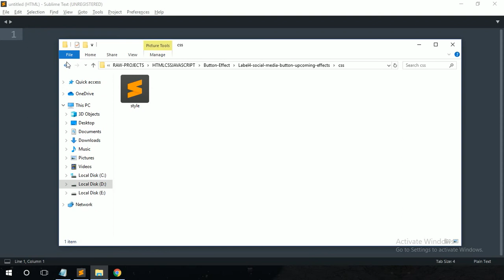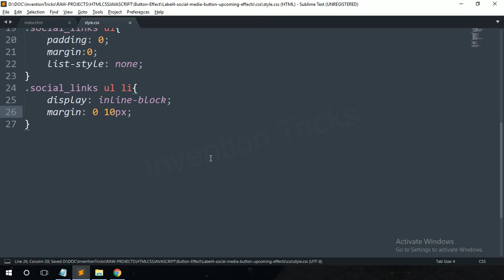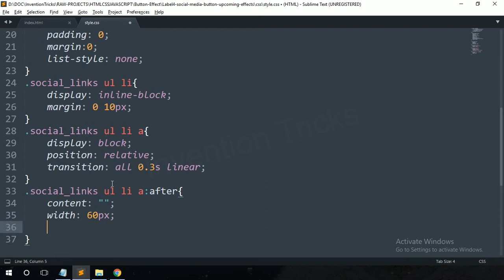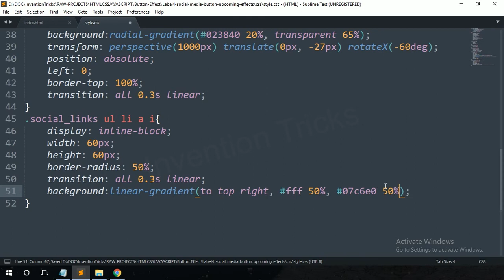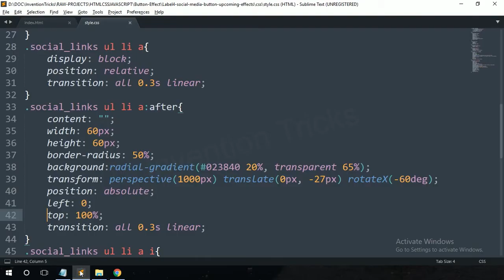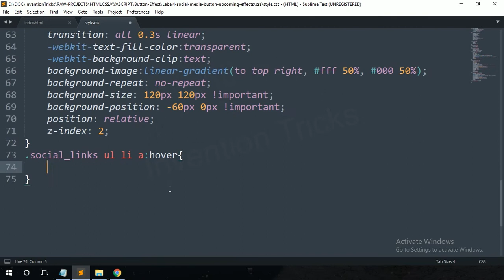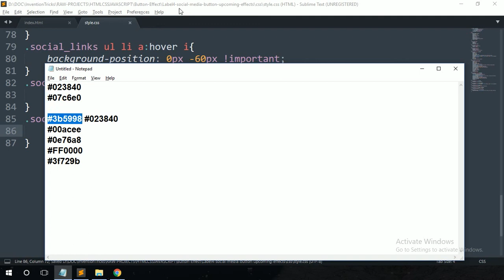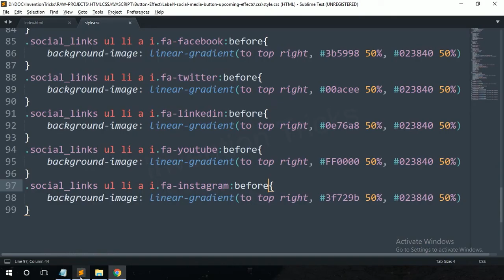Social media button color fill effect on hover using CSS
This tutorial video to learn how to create create social media icon with awesome CSS hover effect.